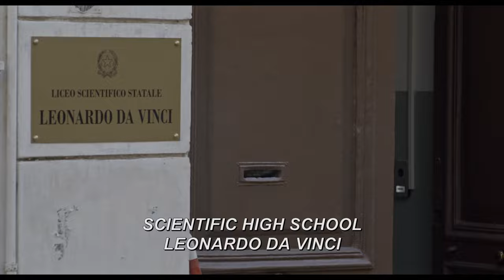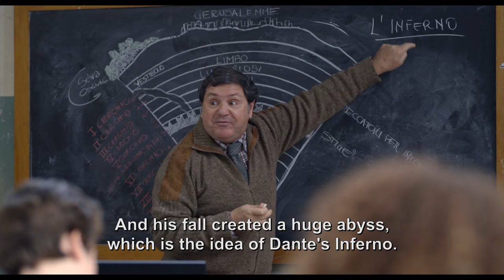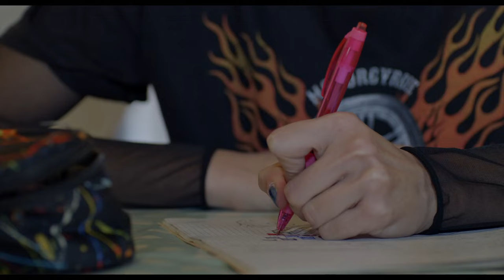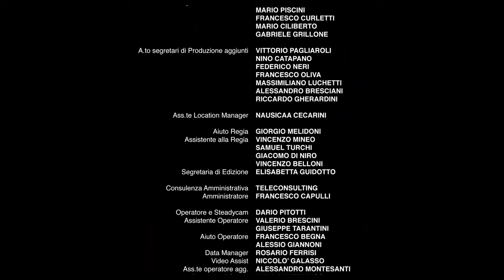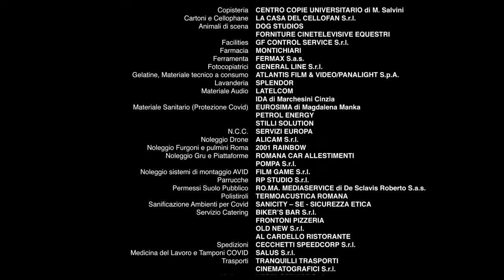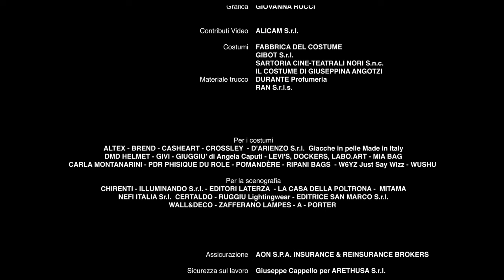Un professore Stagione 1 Episodi 1 english subtitles